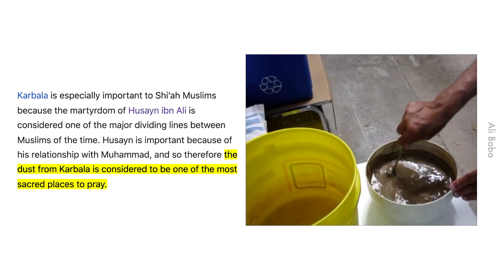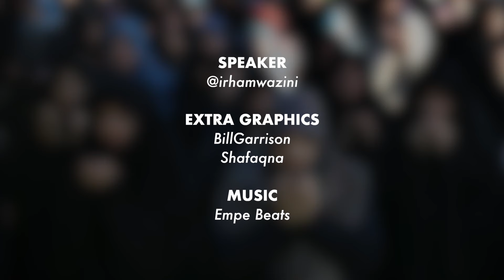Pengalaman Solat Sebelah Orang Syiah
Jangan kau gi gigit pulak, ingat mooncake ke.